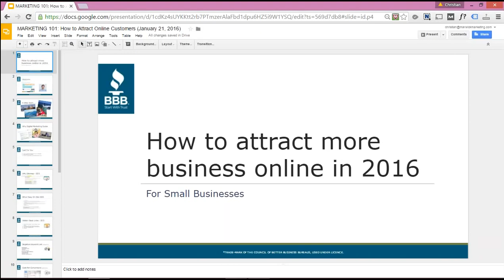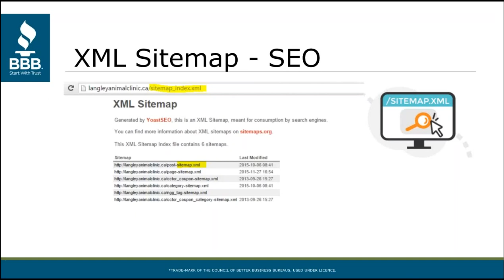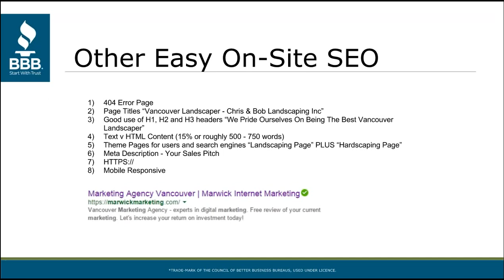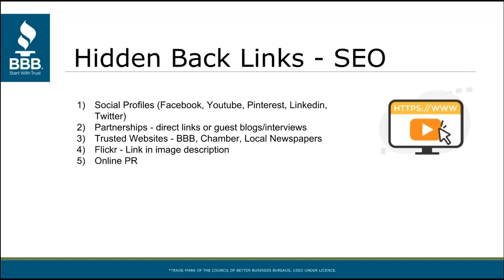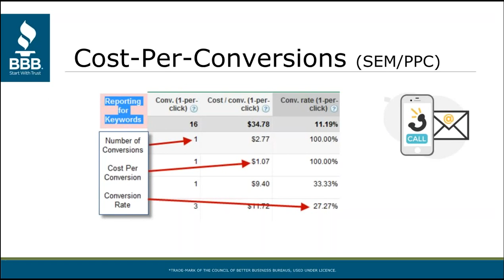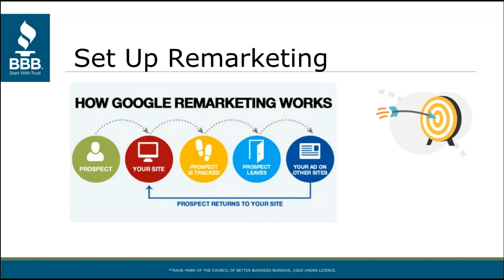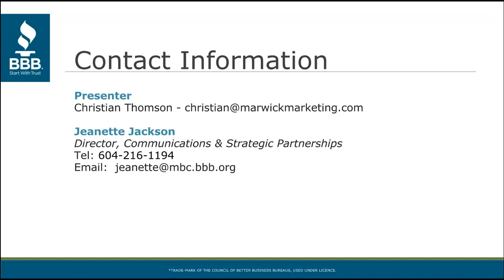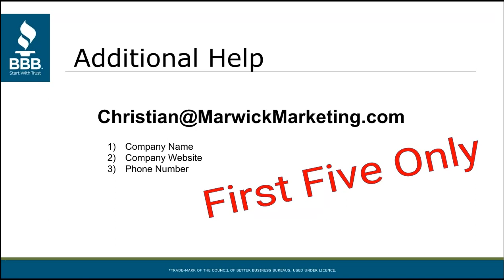Better Business Bureau Webinar Presented By Marwick Internet Marketing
Christian Thomson from Marwick Internet Marketing shares some industry secrets on how to boost your business online.